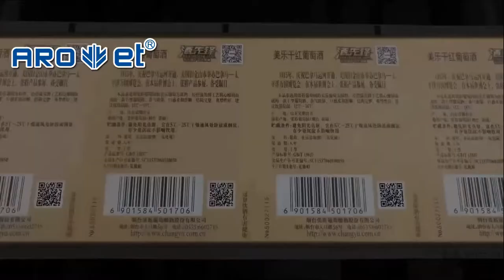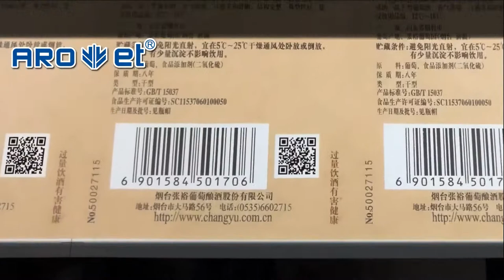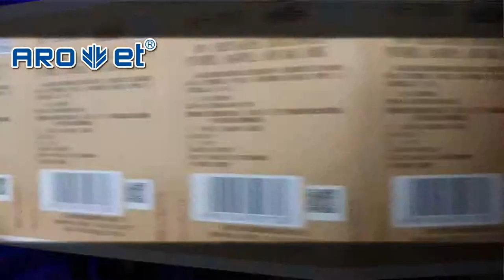AROJET C2 Inkjet Printer Applied To Red Wine Label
The AROJET C2 inkjet printer single printhead has a print width (also called height) of 72mm, a printable small character of 1mm, and a printable width of 72mm (width).

We have gone through over 16 years of development, from abroad import to domestic R&D and manufacturing. A variety of variable data digital UV inkjet printing systems cover side jetting variable data inkjet printer, industrial UV inkjet label printer, wide-format inkjet printing machine, flexible packaging printing machine, colored digital inkjet printing system, high-speed digital printing system, and print head, QR code inspection system, etc.